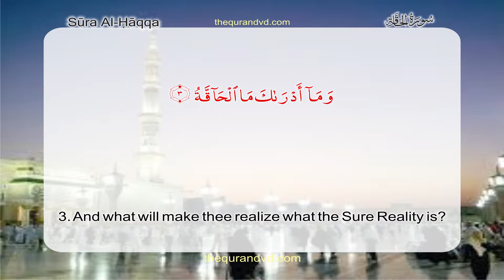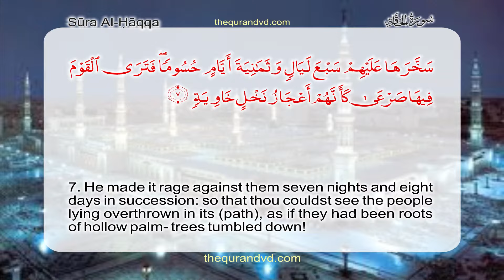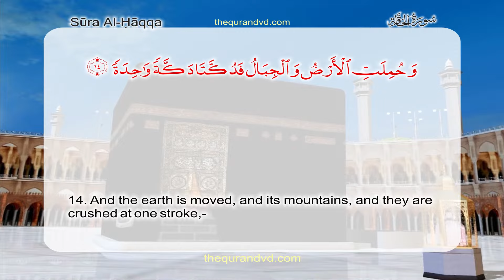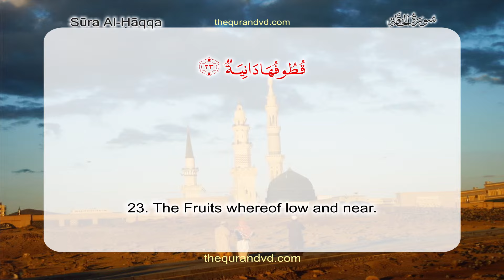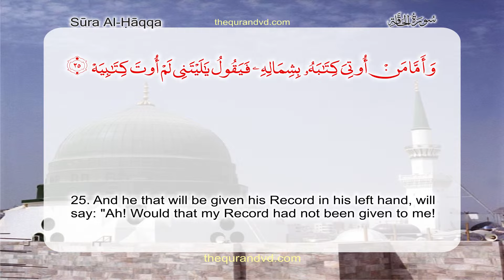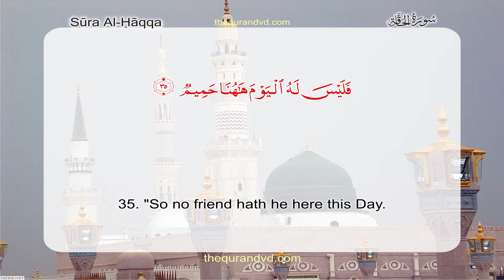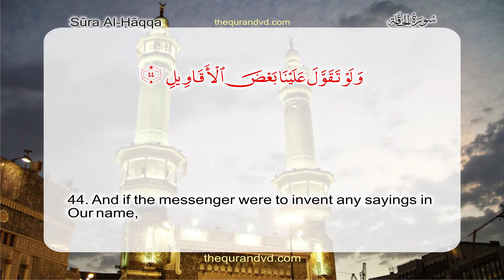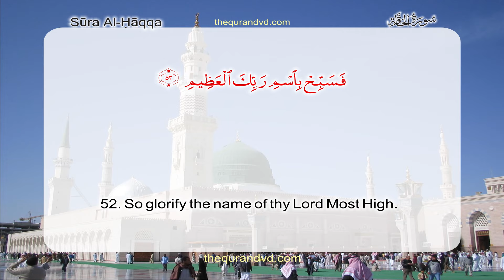Surah 69 – Chapter 69 Al Haqqah HD Quran with English translation by Abdullah Yousaf Ali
Quran with English translation by Abdullah Yousaf Ali
HD Quran with English translation by Abdullah Yousaf Ali
English translation by Abdullah Yousaf Ali
Recitation of Quran by Qari Syed Sadaqat Ali
English Translation of Quran audio by Agaz Sadiq